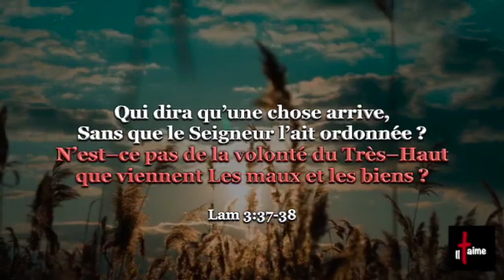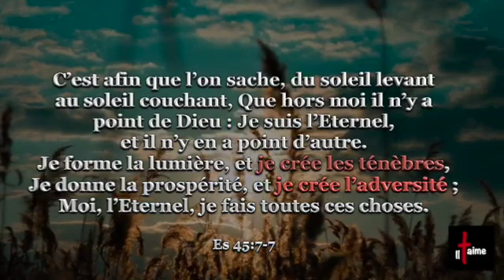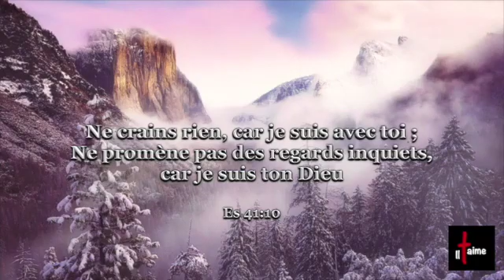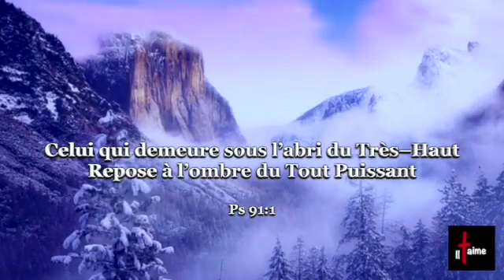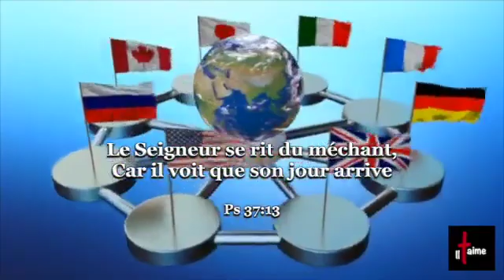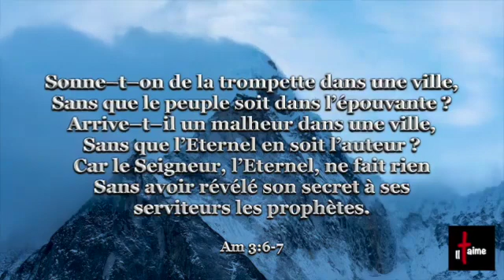Le chaos ? Dieu est au contrôle !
Psaumes 135 v 6 Tout ce que l'Éternel veut, il le fait, Dans les cieux et sur la terre, Dans les mers et dans tous les abîmes.

Psaumes 115 v 3 Notre Dieu est au ciel, Il fait tout ce qu'il veut.

Ésaïe 46 v 10 J'annonce dès le commencement ce qui doit arriver, Et longtemps d'avance ce qui n'est pas encore accompli; Je dis: Mes arrêts subsisteront, Et j'exécuterai toute ma volonté.

Daniel 4 v 35 Tous les habitants de la terre ne sont à ses yeux que néant: il agit comme il lui plaît avec l'armée des cieux et avec les habitants de la terre, et il n'y a personne qui résiste à sa main et qui lui dise: Que fais-tu?

Chaîne officielle: il T'aime